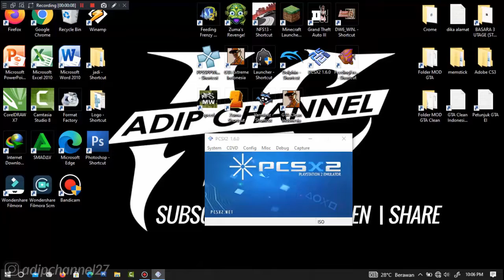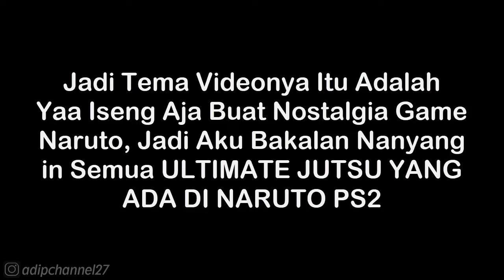Haku - Crystal Ice Mirrors